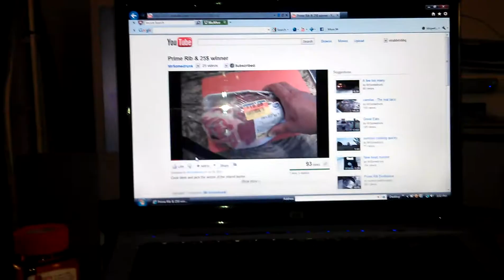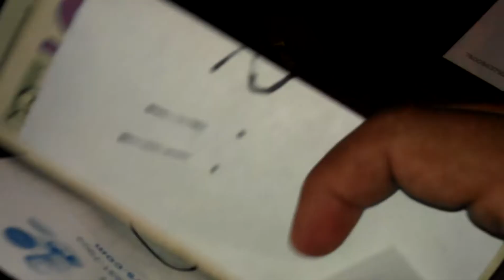MrSumDrunks mail showed up today